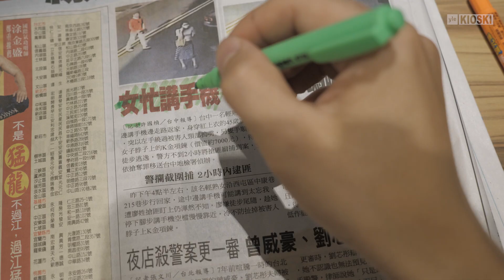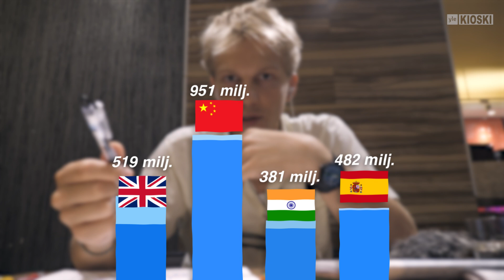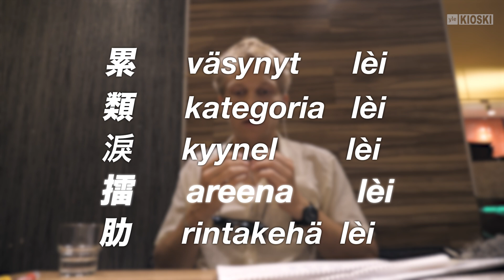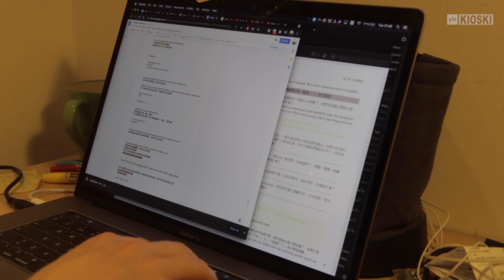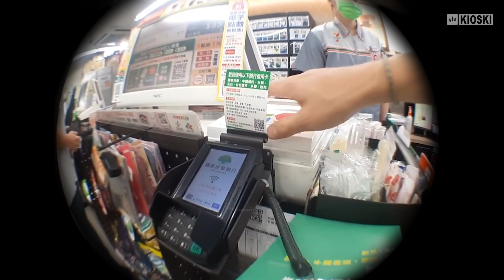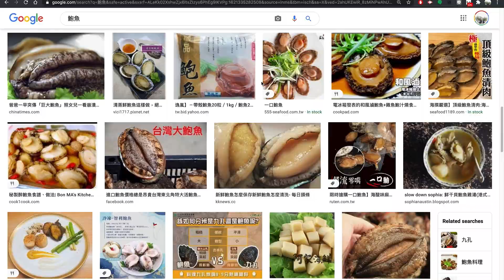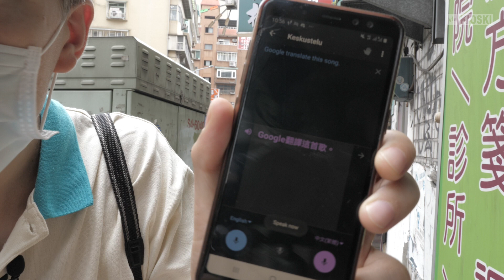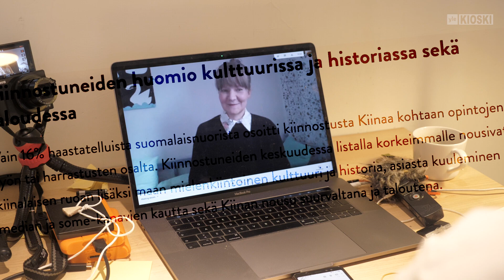Jos en opiskelisi kiinaa, en olisi oivaltanut näitä asioita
Aloin opiskella kiinan kieltä Taiwanissa pari vuotta sitten, ja lähtien se on ollut minulle varsin mieluisa harrastus.

Ajattelin tehdä kielestä ja sen opiskelusta videon muutamasta syystä.

Ensinnäkin kiinan kieli on valtavan iso kieli, mutta siitä huolimatta suomalaiset tuntevat sitä heikosti. Mietin, että on syytä tehdä tällainen pikaperehdytys ihan vaan siihen, miten kieli toimii.

Toiseksi halusin käsitellä itse opiskelemista: miltä se tuntuu, minkälainen urakka se on ja minkälaisia sivuhuomioita sitä tekee pänttäämisen ohella. Kielen opiskeleminen ei nimittäin todellakaan rajoitu vain sanaston ja kieliopin oppimiseen, vaan samalla sitä väistämättäkin tekee kiinnostavia huomioita kulttuurista. Sekä opiskeleman kielen kulttuurista että omasta kulttuurista.

Video on jälleen todella pitkä, mutta en malttanut jättää siitä kohtia pois. Toivon, että silti viihdyt sen parissa. Toivon myös, että se kannustaisi edes muutamaa teistä ryhtymään kiinan opintoihin.

Vickien lähes leikkaamaton haastattelu kulttuurieroista Suomen ja Taiwanin välillä. Tämä on tehty sitä aiempaa videota varten